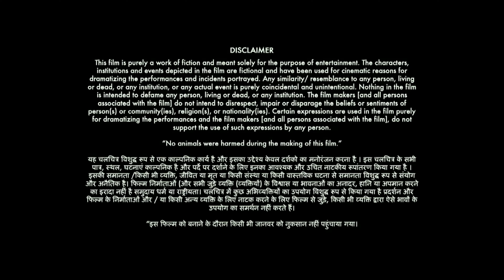Exploring The Serene Beauty Of Yelbong Canyon: A Mesmerizing Trekking Adventure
Discover The Beauty Of Yelbong Canyon On A Thrilling Trekking Expedition
yelbong,
yelbong trek,
yelbong kalimpong,
yelbong river canyon trek,
yelbong homestay,
yelbong tour,
yelbong river camp,
yelbong canyon cave,
yelbong canyon,
yelbong river canyon,
yelbong canyon trek,
how to reach yelbong,
yelbong river canyon cave,
river canyon trek in yelbong,
siliguri to yelbong,
siliguri to yelbong route,
yelbong location,
yelbong village,
yelbong trek cost,
yelbong adventure,
yelbong river trek,
all details yelbong,
west bengal tourism,
explore bengal,
kalimpong tour,
kalimpong darjeeling,
kalimpong tourist places,
kalimpong tour guide,
kalimpong tour plan,
kalimpong tourist spot,
kalimpong tourist guide,
kalimpong delo,
ts travel dunia